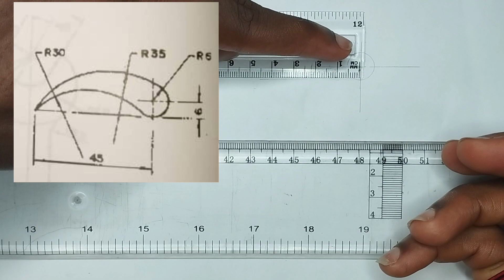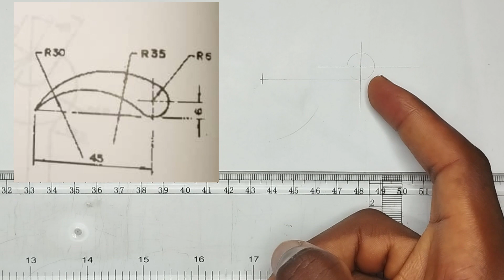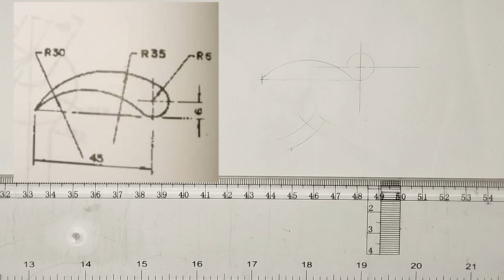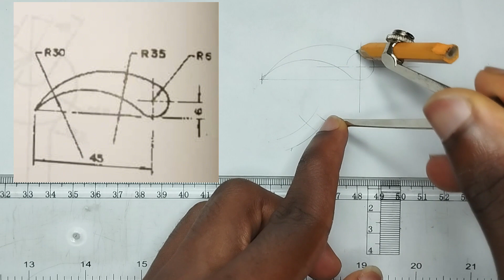tangency problem in engineering drawing - technical drawing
Detailed tutorial video guide on various tangency problems in technical drawing and step by step explanations using the various principles of tangency.

Principles of tangency
Rules of tangency
Point of tangency
Tangent line
Tangent plane
External arc and internal arc
Principles of tangency problem
tangency problems